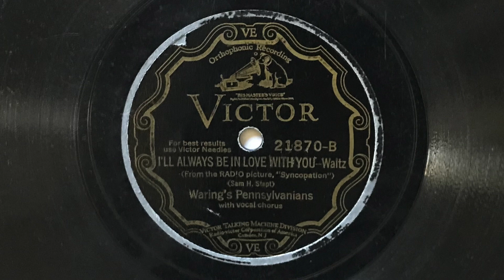I'll Always be in Love with You - Waring's Pennsylvanians - 1929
"I'll Always be in Love with You" played by Waring's Pennsylvanians, with vocal chorus by Clare Hanlon and members of the band; Victor 21870-B, take 2 (10").  Electrically recorded in Chicago on 4 February, 1929.

Personnel:
Fred Waring: director, vocal.
Nelson Keller: trumpet, vocal.
George Culley: trumpet, vocal.
?: trumpet.
Clare Hanlon: trombone, vocal.
Fred Campbell: clarinet, alto saxophone, baritone saxophone, flute, vocal.
Will Morgan: clarinet, alto saxophone, vocal.
Earl Gardner: alto saxophone.
Elton Cockerill: clarinet, tenor saxophone.
Bill Townsend: violin, vocal.
Francis Foster: violin, vocal.
Fred Culley: violin, vocal.
Charles Henderson and/or Frank W. Homer: piano.
Fred Buck: banjo.
Eddie Radel: brass bass.
Poley McClintock: drums, vocal.
Tom Waring: vocal.